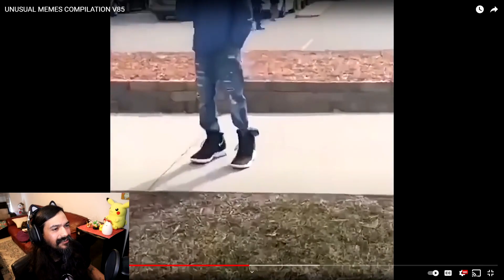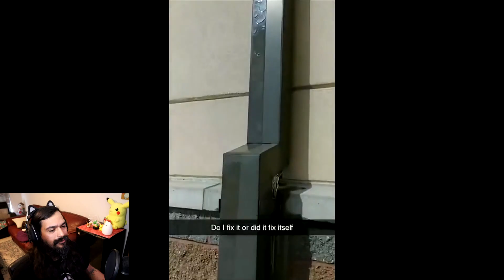Reacting to Unsual Memes that made my soul happy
Trying to make a dream come true